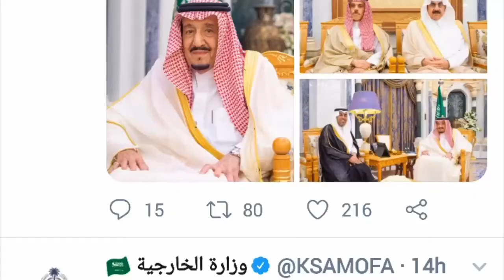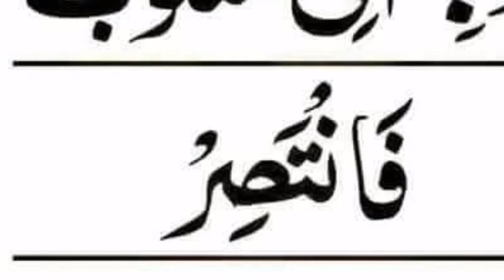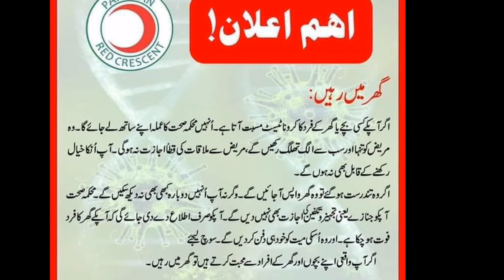does the corona virus end up in heat,latest saudi news today 27-3-2020,garmi me corona virus mar jat